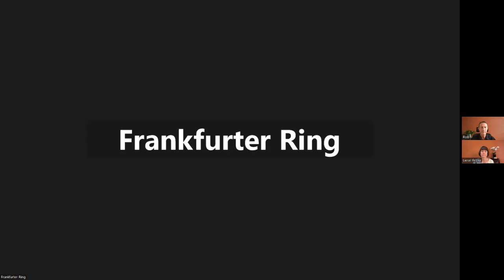Hast du das wirklich geplant? Mit Robert Schwartz & Liesel Fricke, Live-Stream Event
Warum gibt es Schicksalsschläge?
💫 Ist das, was uns im Leben widerfährt, wirklich Zufall?
💫 Wieso passieren manchen Menschen Unfälle, anderen nicht?
💫 Warum kommen einige immer an den/die Falsche?
💫 Weshalb werden bestimmte Menschen von schweren Krankheiten betroffen?

Sind wir gar selbst die Architekten unserer größten Herausforderungen?
Robert Schwartz, Hypnose- und Rückführungsexperte, ist ein international bekannter Autor auf dem Gebiet der "Zwischenleben-Forschung". Er ist davon überzeugt:
Es gibt einen vorgeburtlichen Lebensplan, dem wir folgen!

Er hat Antworten darauf gefunden, was sich hinter unseren größten Lebensherausforderungen verbirgt und warum Schicksalsschläge vielleicht doch einen höheren Sinn haben.
Du erfährst hier die 5 wichtigsten analytischen Gründe und einen emotionalen Grund, weshalb du selbst die großen Herausforderungen deines Lebens bereits vor deiner Geburt geplant hast.
Du erfährst hier den Ablauf einer Zwischenleben-Seelen-Rückführung und warum dabei Dinge zutage treten, die uns sonst meist verschlossen bleiben.

Einstieg  bildet eine tiefgehende Meditation vom Channelmedium Liesel Fricke, Robs Partnerin & Co-Trainerin der Workshops.

Spannend ist es, die 5 wichtigsten analytischen Gründe zu hören, warum wir Herausforderungen im Leben zu meistern haben, sowie den mindestens ebenso wichtigen emotionalen Grund dafür.
Für den Frage & Antwort-Teil haben wir fast die meiste Zeit eingeräumt, denn da geht es wirklich „zur Sache“. Hier einige Beispiele:

💫 Wonach entscheidet sich, wer in der ersten Welt im Wohlstand lebt und wer ein entbehrungsreiches Leben führt?
💫 Wenn alles Licht und Liebe auf der anderen Seite, warum sollten wir dann auf Erden diese Erfahrungen überhaupt machen wollen?
💫 Warum entscheidet sich jemand, ein KZ-Opfer zu sein?
💫 Welchen Sinn hat eine lange und schwere Erkrankung?
💫 Woran erkenne ich, dass ich eine Lehre wirklich gelernt habe?
💫 Welche wissenschaftlichen Beweise gibt es für die Theorie der Inkarnation und des Seelenplanes?
 💫 Ist das jetzige Leben überhaupt wandelbar? Haben wir Wahlmöglichkeiten?

▬▬▬ ✨ Eine Bitte   ▬▬▬▬▬▬▬▬
Um solche Live-Streams für möglichst viele Menschen auch weiterhin produzieren zu können, bitten wir um deine Unterstützung. Jede Spende hilft – hier geht’s zum Spendenkonto:
Vielen Dank.

▬▬▬ 📧 Newsletter  ▬▬▬▬▬▬▬▬▬▬
Kein Event mehr verpassen - trage dich zur Frankfurter Ring Newsletter - Community ein:

▬▬▬ 🌍 Wo & für wen?   ▬▬▬▬▬▬▬▬
✅ Für alle Menschen, die sich für Persönlichkeitsentwicklung & Spiritualität interessieren
✅ Für alle Menschen dieser Erde!